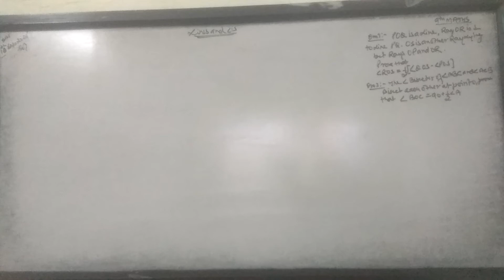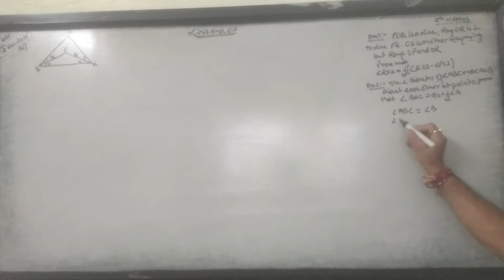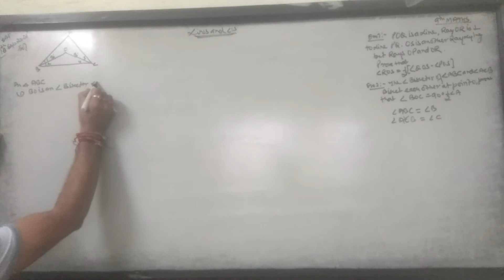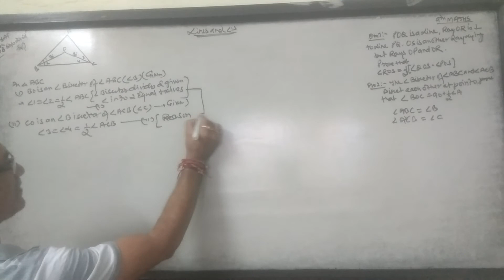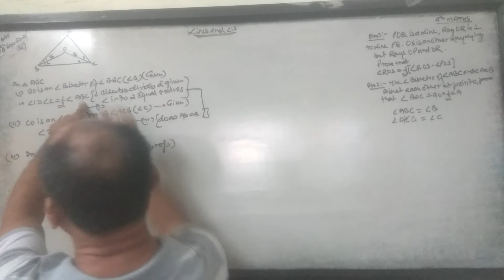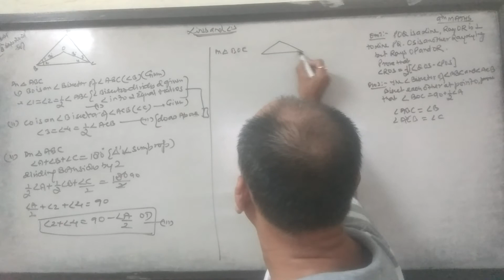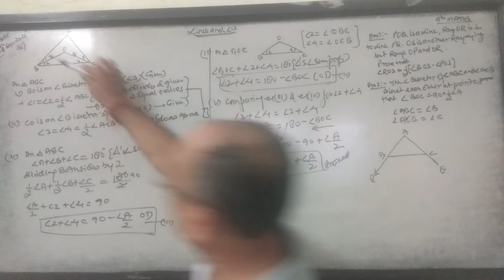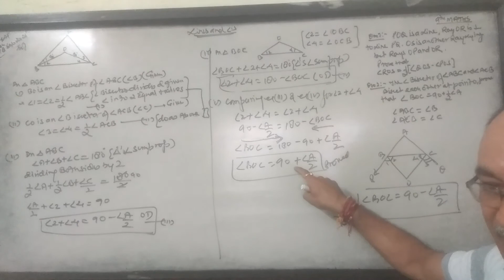Lines & Angles.9th class (Q asked by children). part 2.